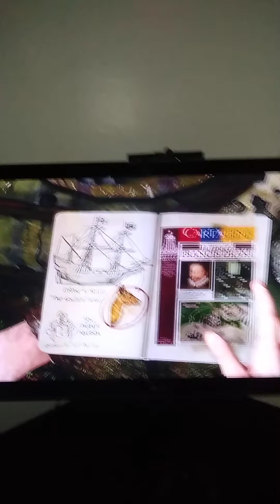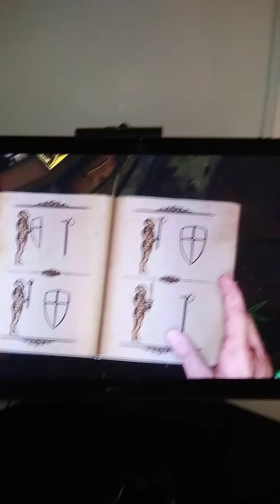May 10, 2020